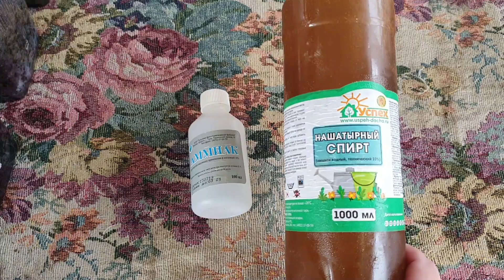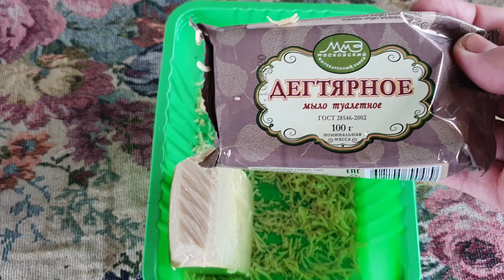Мошки в земле рассады. Почвенные мушки в грунте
Если появились мошки в земле рассады надо избавляться от личинок. Убрать почвенные мушки можно народными средствами. Я расскажу что поможет, а что бесполезная трата времени. Самое бесполезное и бестолковое бабушкино средство, как избавиться от мошек @AveroGalina